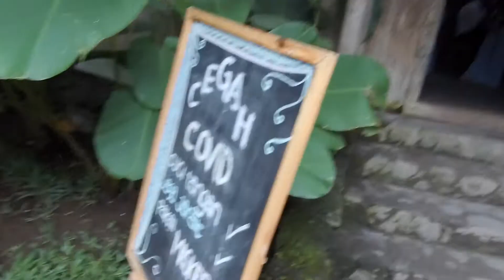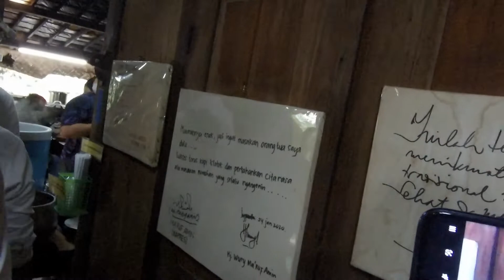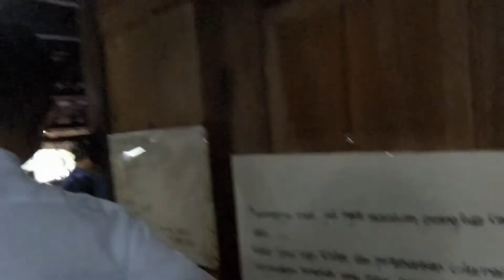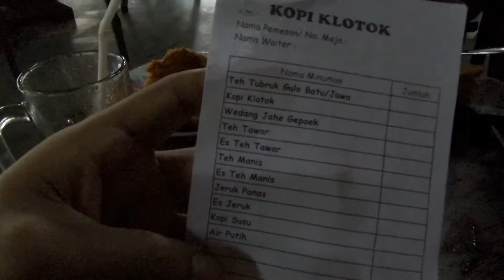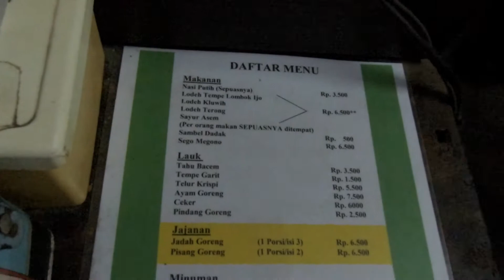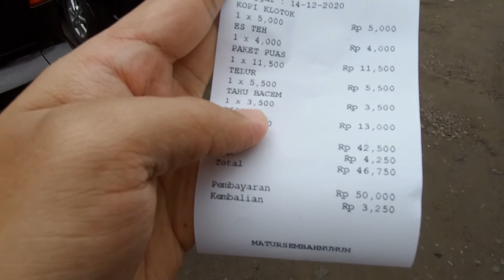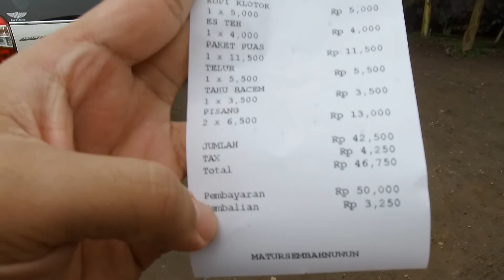Jalan Kebumen - Jogja Makan di Kopi Klotok Sleman Syahduuu